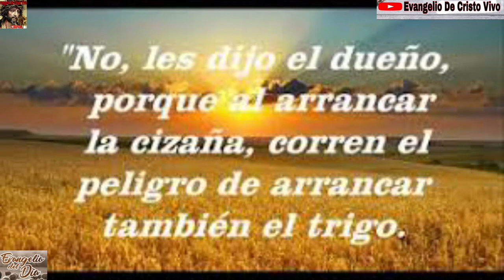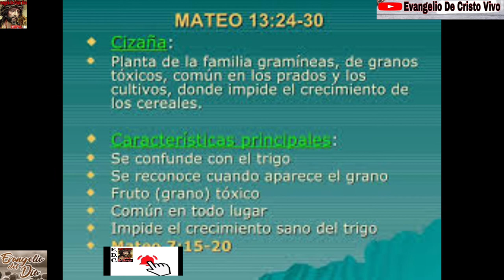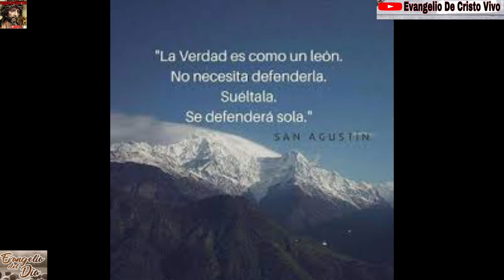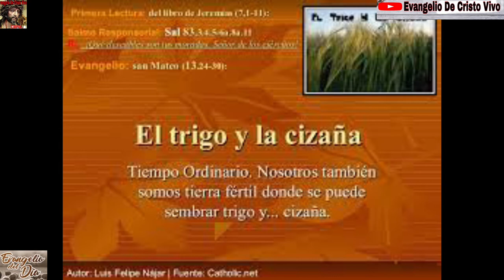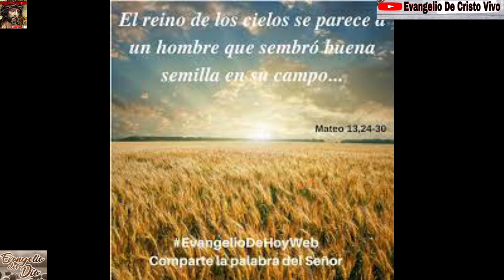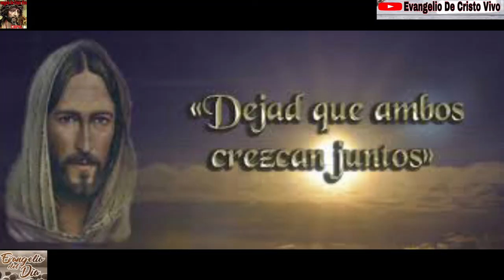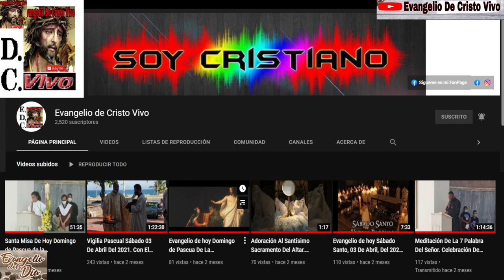Evangelio De hoy Sábado 24 De Julio Del 2021. De La 16ª Semana Del Tiempo Ordinario.